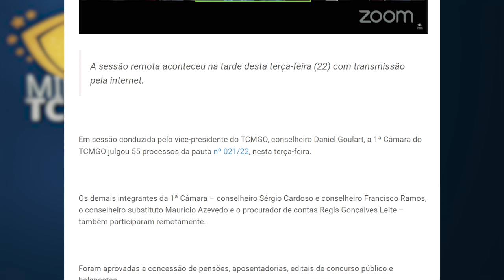Minuto TCMGO - Primeira Câmara (23/02/22)